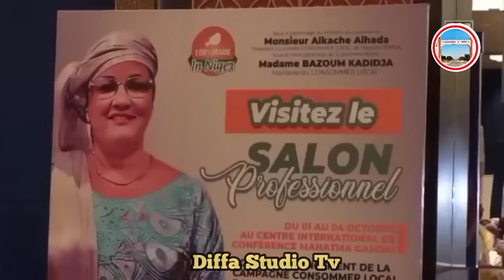ZUWAN GWANJA NIAMEY NIGER🇳🇪WASAN SALLAR AZUMI MATASAN NIGER 🇳🇪🤔